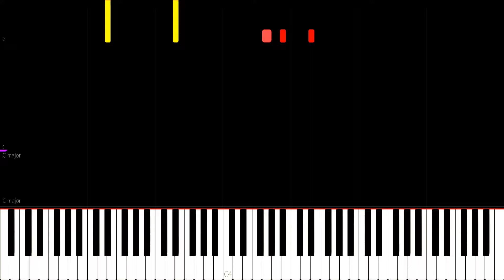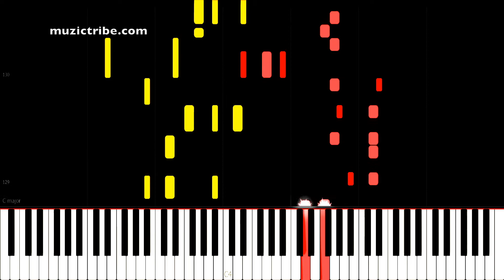Park Bom(박봄) - 4:44 feat. Wheein of Mamamoo - Piano Tutorial(muzictribe)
Park Bom(박봄) - 4 44 feat. Wheein of Mamamoo (4시 44분 (Feat. 휘인 of 마마무)) - Piano Tutorial